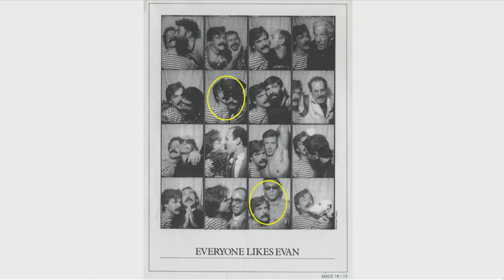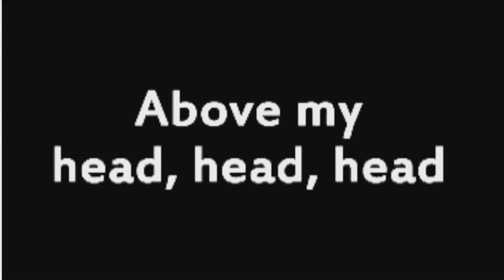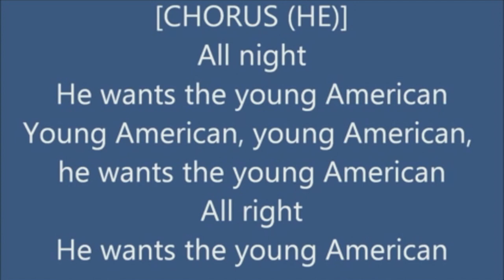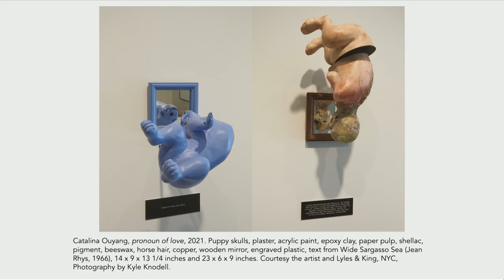IMU UR2 Panel: Gender & Sexuality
Presentations and panel discussion on gender and sexuality in Asian American art. Speakers include Melissa Ho, curator of twentieth-century art, Smithsonian American Art Museum; Việt Lê, artist and Associate Professor of History of Art and Visual Culture Program, California College of the Arts; Catalina Ouyang, artist; and Summer Kim Lee, Assistant Professor of English, UCLA.